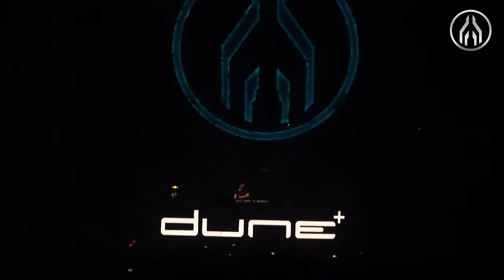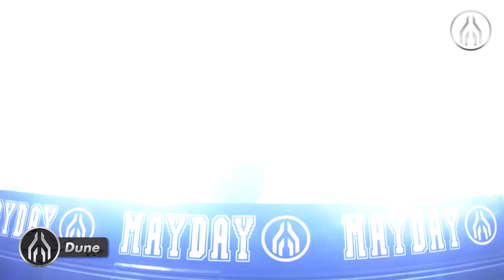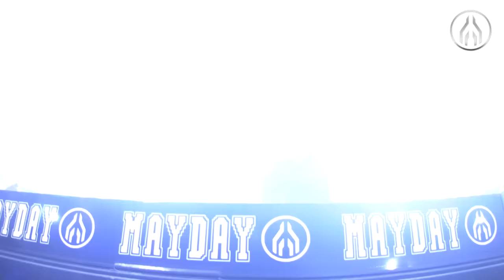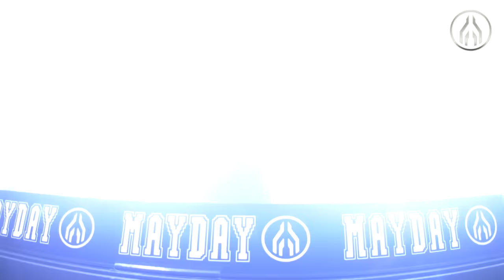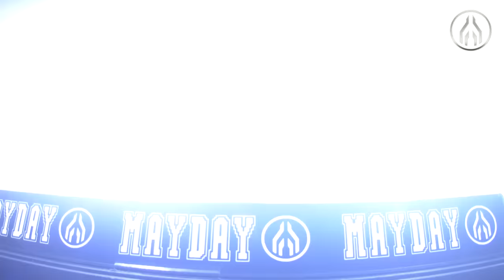MAYDAY "True Rave" 2017 / Dune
MAYDAY 2017: 30. April 2017, Westfalenhallen Dortmund/Germany

VIDEO BY:
Dirk Kemmer - SlashLive